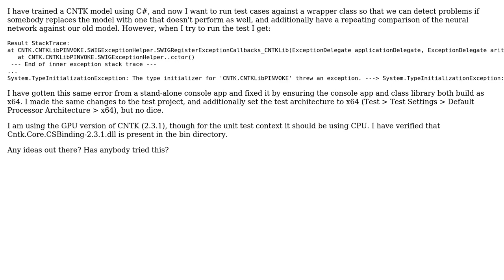Running a CNTK model under a VS unit test (2 Solutions!!)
Running a CNTK model under a VS unit test

With thanks & praise to God, and with thanks to the many people who have made this project possible! | Content (except music & images) licensed under CC BY-SA | Music | Images & others | With thanks to user Yngve Moe user MartinAy user C S and the Stack Exchange Network Trademarks are property of their respective owners. You are responsible for your own actions.